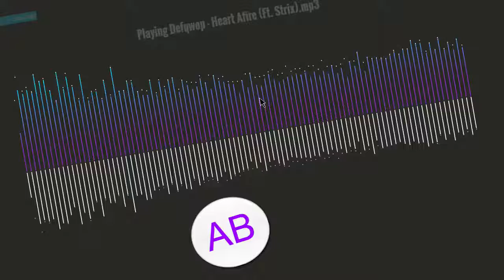Defqwop-Heart Afire (Ft.Strix) With Audio Visualizer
like and sub my first Audio Visualizer